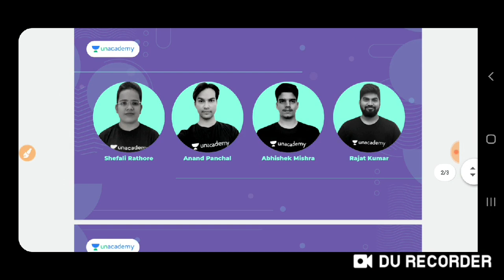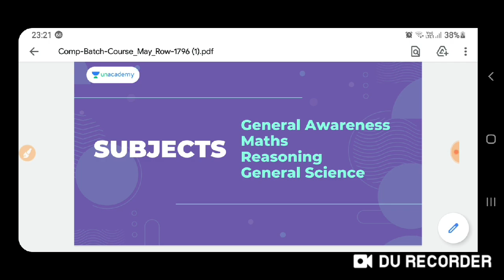railway employee detailed interview part-7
Unacademy Unlock Code:  UMANGSTUDY
in

Unacademy Subscription Benefits:
1. Learn from your favorite teacher
2. Dedicated doubt clearing sessions
3. One Subscription, Unlimited Access
4. Real-time interaction with Teachers
5. You can ask doubts in the live class
6. Download the videos & watch offline

Umang Study अब Unacademy पर

23rd April

03:00 PM - Railway Previous year Qs #87 ( आ देखे जरा किसमें कितना है दम

08:00 PM - Railway Previous year Qs #88 ( आ देखे जरा किसमें कितना है दम

Experience Unacademy for FREE!

MAY month के FREE MOCK Tests Schedule :

QUANTS BLASTER by Vikas Pathak - MAY
MAY 1, 2021 - MAY 29, 2021 : 5 TESTS ( Every Saturday, 10 AM )

FREE FULL LENGTH MOCK TEST GROUP D - MAY
Mock Test - 1 ( May 02, 10 AM ) || Mock Test - 2 ( May 16, 10 AM ) || Mock Test - 3 ( May 30, 10 AM )

MCQS T - 20 - MATHS - MAY
MAY 3, 2021 - MAY 24, 2021 : 4 TESTS ( Every Monday, 10 AM )

MCQS T-20 - GENERAL AWARENESS - MAY
MAY 4, 2021 - MAY 25, 2021 • 4 TESTS (EVERY TUESDAY, 10 AM)

MCQS T-20 - REASONING - MAY
MAY 5, - MAY 26, 2021 • 4 TEST, (EVERY WEDNESDAY, 10 AM)

MASTER REASONING by M S Mustafa - MAY
MAY 7, 2021 - MAY 28, 2021 • 4 TESTS (EVERY FRIDAY, 10 AM)

FREE FULL LENGTH  MOCK TEST CBT2 - MAY
Mock Test -1 ( May 09, 10 AM ) || Mock Test - 02 ( May 23, 10 AM )

Unacademy presents some new & exciting FREE test series every week for Railway aspirants. Unlock now by using code: UMANGSTUDY

Unacademy Subscription Benefits:
1. Learn from your favorite teacher
2. Dedicated doubt clearing sessions
3. One Subscription, Unlimited Access
4. Real-time interaction with Teachers
5. You can ask doubts in the live class
6. Download the videos & watch offline